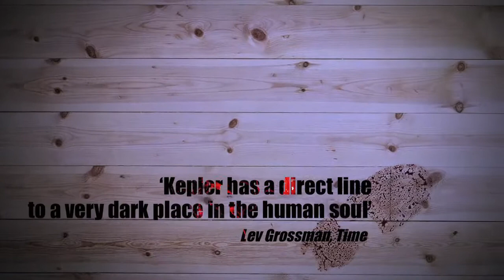The Fire Witness by Lars Kepler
One girl is dead. One girl is missing. One girl claims to have witnessed it all.

Detective Inspector Joona Linna has been called to a home for troubled girls, north of Stockholm. A young girl has been brutally murdered, her body arranged in bed with her hands covering her eyes.

Vicky Bennet is the only girl unaccounted for. Did she run away to escape the chaos or does a bloody hammer found under her pillow make her the prime suspect?

In Stockholm, Flora Hansen works as a medium, pretending to commune with the dead. When she begins to suffer crippling visions of the young girl's murder, will anyone believe her?

As Joona refuses to accept the easy answers, his search leads him into darker, more violent territory, and, finally, to a shocking confrontation with his past.